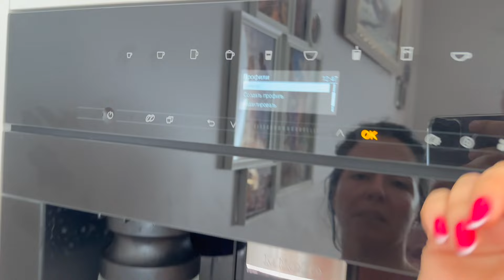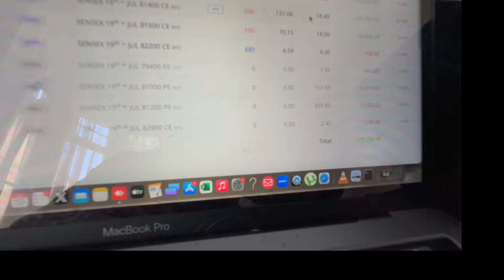Day in the Life of a TRADER in RIGA , LATVIA🇱🇻 | TANVEER SINGH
Trading Related Queries , Get in touch with me at below links